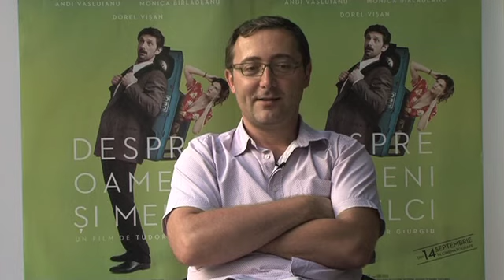Cu Tudor Giurgiu despre... Nebunii ani '90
/ Tudor Giurgiu, regizorul filmului "Despre oameni si melci", povesteste despre anii '90